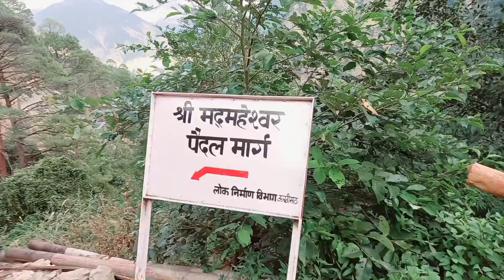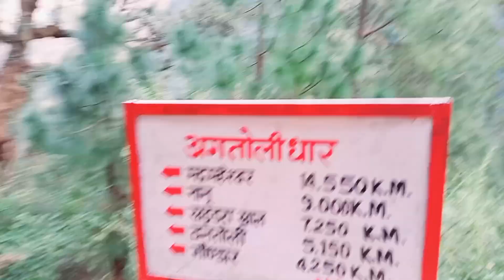Most beautiful Trek I तृतीय केदार मध्यमहेश्वर I अंतोलीधार से गोंदर गांव I toughest Trek 15Kms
मध्यमहेश्वर ( संस्कृत : मध्यमहेश्वर ) या मद्महेश्वर शिव को समर्पित एक हिंदू मंदिर है, जो भारत के उत्तराखंड के गढ़वाल हिमालय के एक गांव गौंडार में स्थित है ,। 3,497 मीटर (11,473.1 फीट) की ऊंचाई पर स्थित, यह पंच केदार तीर्थयात्रा सर्किटों में से एक है, जिसमें गढ़वाल क्षेत्र में पांच शिव मंदिर शामिल हैं। सर्किट के अन्य मंदिरों में शामिल हैं: केदारनाथ , तुंगनाथ और रुद्रनाथ जो सांस्कृतिक रूप से मध्यमहेश्वर से पहले देखे जाते हैं और कल्पेश्वर आमतौर पर मध्यमहेश्वर के बाद देखे जाते हैं। यहां शिव के मध्य या पेट भाग या नाभि ( नाभि ) की पूजा की जाती है। ऐसा माना जाता है कि इस मंदिर का निर्माण हिंदू महाकाव्य महाभारत के केंद्रीय पात्र पांडवों द्वारा किया गया था ।